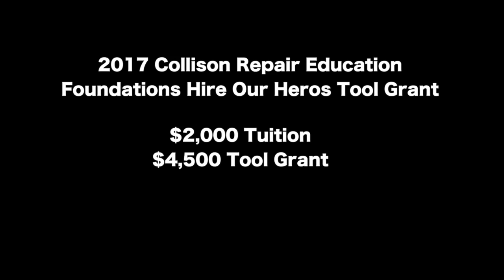2017 3M Hire Our Heroes Scholarship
Branden Kleppe is recipient of a 2017 3M Hire Our Heroes Scholarship.